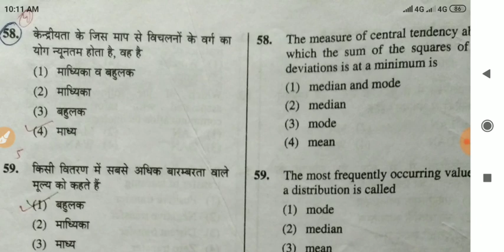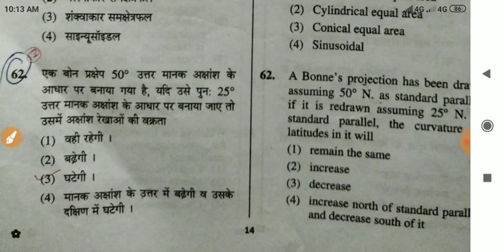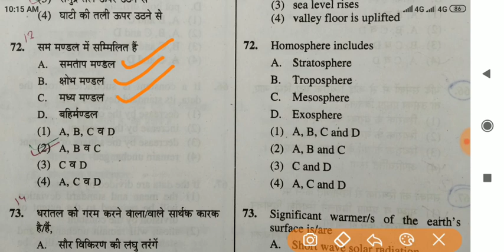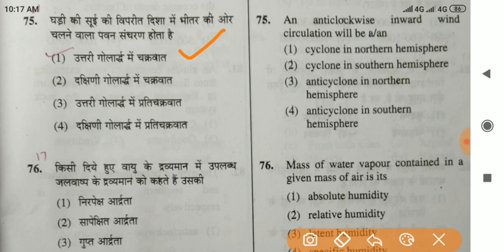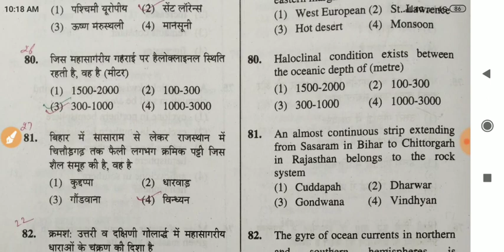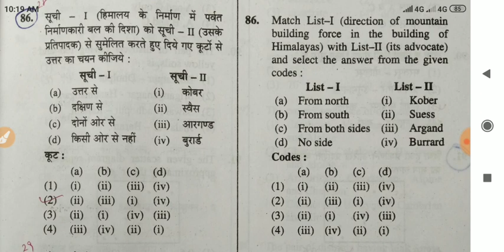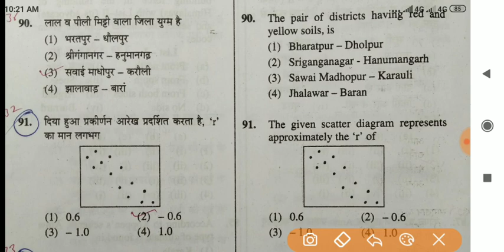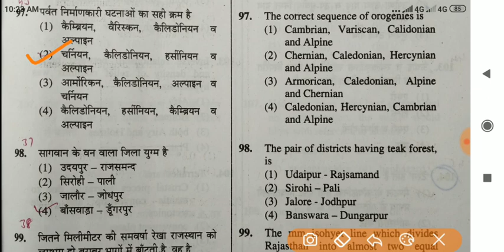RPSC old paper with Ans.. Geography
Htet, Net, Ctet, 1st grade exam सभी के लिए महत्वपूर्ण